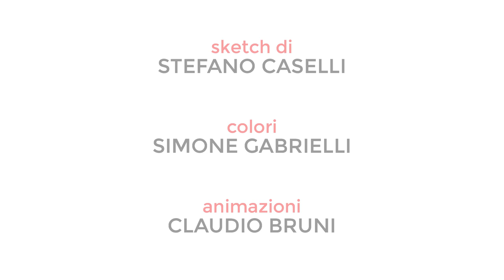BUONE FESTE dalla Scuola Romana dei Fumetti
Disegno di Stefano Caselli, disegnatore Marvel e insegnante della Scuola Romana dei Fumetti.